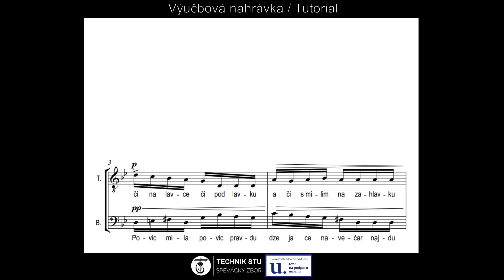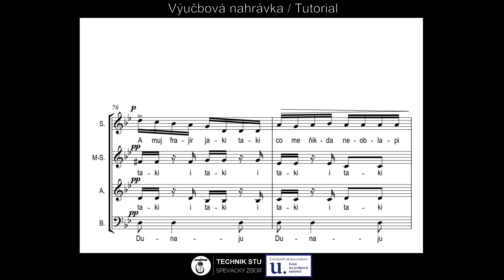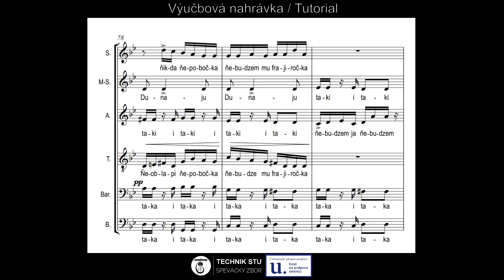Tutti tutorial: Povic mila, povic pravdu - arr. Mária Jašurdová (Slovak music)